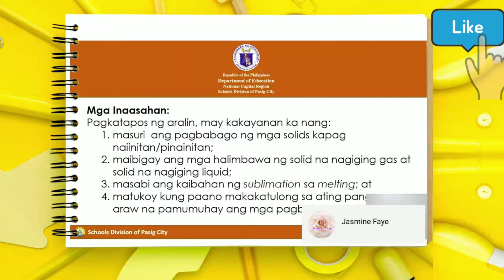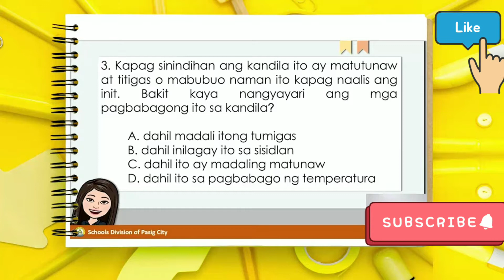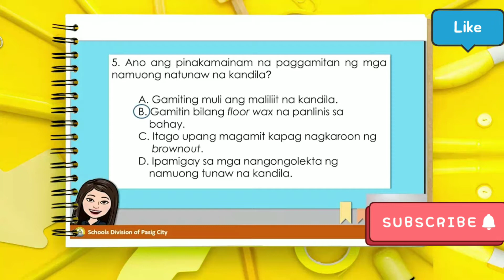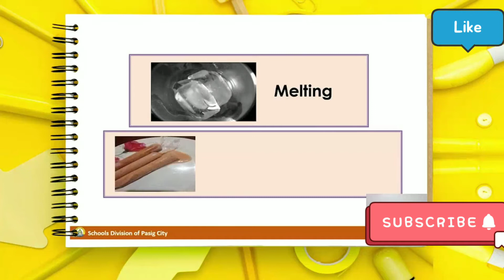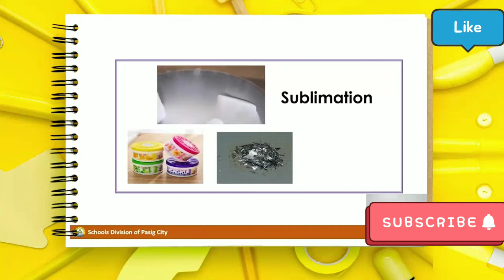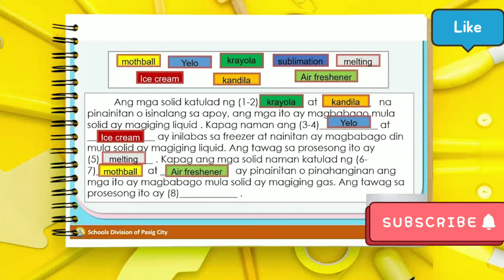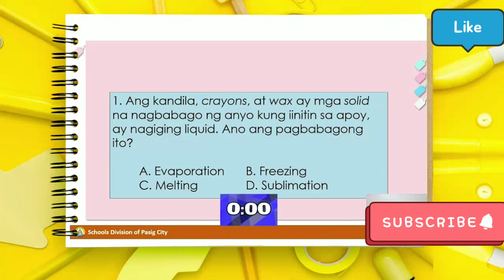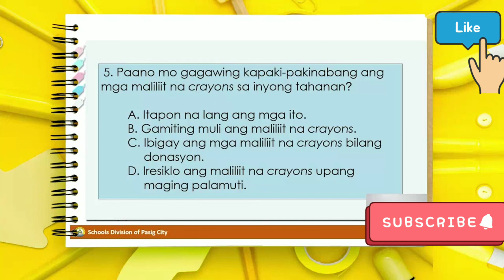Module + Video Lesson in SCIENCE : Mga Pagbabagong Nagaganap Sa Solid l Primary Level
Ang lesson nato ay tungkol sa mga pagbabago ng solid. State of matter.

Note: Ang video lesson nato ay galing mismo sa Module. Ang gusto ko lang po is to help the students. Because of this video mas madali nilang naiintindihan ang module. Para po to sa mga walang copy ng video lesson. Dahil dipo lahat ay mayroong kopya.👉 "Hindi ang pandemya ang makakahadlang sa pagkatuto ng mga bata sa pag - aaral 👈 Ang youtube platform ay isang way para maabot ng mga bata ang lesson nila sa panunuod nito meron silang matutunan. *Copyright is not intended*. My purpose is to help the students. ❤️ Thank you and God Bless ❤️